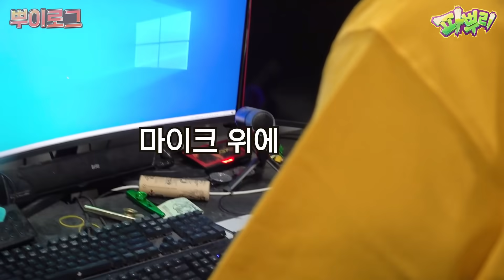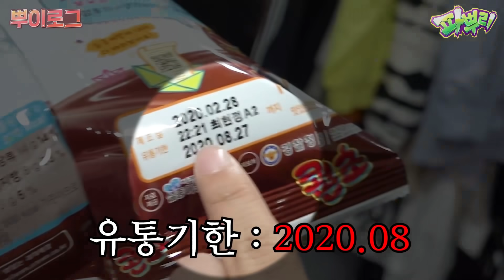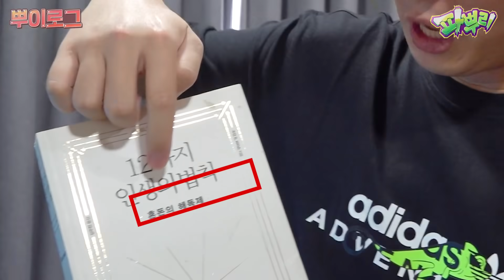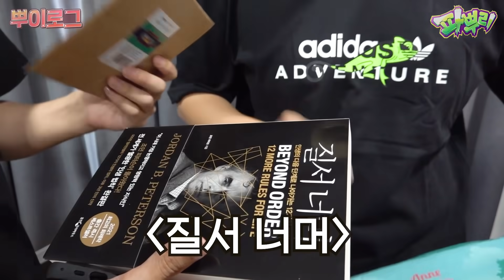이게 사람 사는 방이냐?? 너무하잖아......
※ 노랭이 PD : 더러워
※ 강호이 : 더워
※ 진렬이 : 시빌워